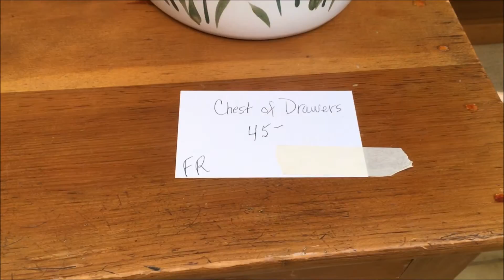PICKING ADVENTURES / EPISODE 17.2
I WAS OUT HITTING YARD SALES AGAIN JUNE 3 AND 10 . LOOK WHAT I FOUND !

EPISODE 17.2

ROSS TAYLOR WOODWORKS

picking junk, junk, salvaging, junk, salvaged wood, old wood, dumpster diving ,dumpster, curbside pickup, FURNITURE, PICKING , garage sale , yard sale , craigslist,
TRASH to treasure ,FLEA MARKET , buy and sell on ebay  ,  ebay